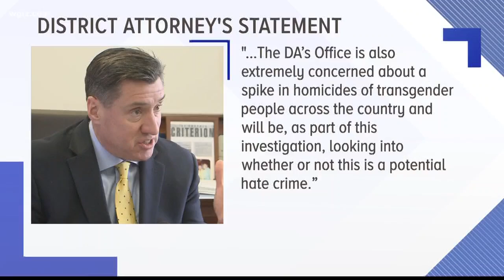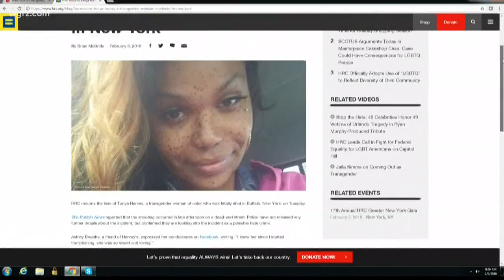Was the Shepard Street shooting a hate crime?